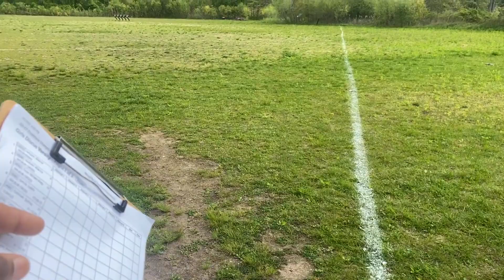What Does it Take To Referee Track and Field!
We look into the world of track and field. In this exciting video, discover the rigorous process and requirements to become a Certified Track Official with USATF. From understanding the rules and regulations to honing your officiating skills, this comprehensive guide will inspire and educate aspiring officials. Don't miss out on this incredible opportunity to learn how to make your mark in the thrilling world of track and field!

0:00 - Intro
0:36- How to get started as an official
1:31- Reasons why people become track officials
2:14 - Governing bodies for Track and Field/Different rule books
3:45 - Checking in at the meet
4:28 - Weighing the throwing implements
4:40 - If your implement does not clear meet requirements
5:05 - Explaining the sport of Discus
7:08 - Giving instructions to competitors/ start of competition
9:52- Wrapping up the track meet
10:42 - Pay for track officiating
11:35 - Pros & Cons of Track officiating
14:50- Outro